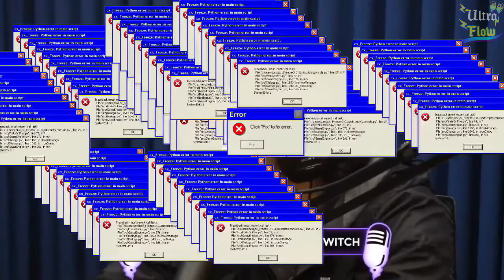A VERDADE SOBRE O HOT OREIA E O DJONGA | Ultra Flow | Cortes do Flow #229